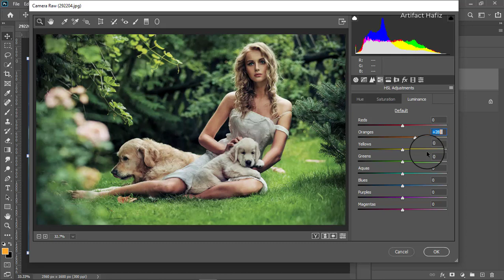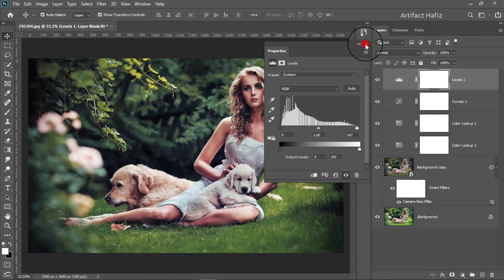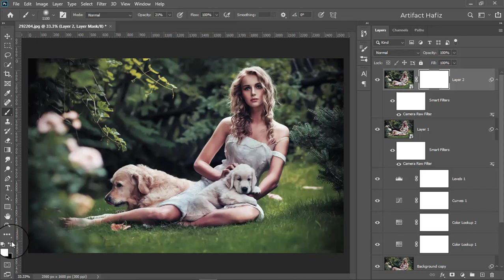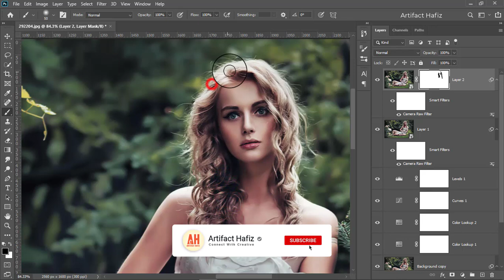Outdoor Portrait Edit (Color Grading): Photoshop Tutorial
Hello Viewers,
Here I will show Outdoor Portrait Edit (Color Grading): Photoshop Tutorial.

Skype: rakibhafiz
Follow me on